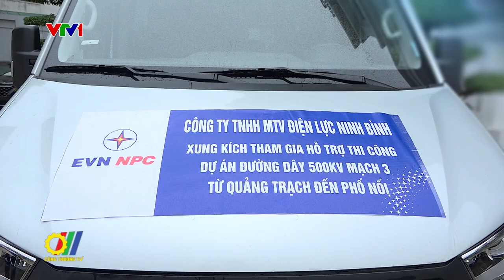EVNNPC: 28 Đội xung kích sẵn sàng chi viện cho đường dây 500kV mạch 3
Trước yêu cầu cấp bách, dồn sức, phấn đấu đúng tiến độ đã cam kết trước Chính phủ của Tập đoàn Điện lực Việt Nam về việc hoàn thành dự án 500kV mạch 3 từ Quảng Trạch - Phố Nối vào ngày 30/6/2024, hàng trăm cán bộ, công nhân viên thuộc đội xung kích - lực lượng tinh nhuệ của các Tổng Công ty Điện lực đã và đang chuẩn bị lên đường tham gia dự án, trong đó có 28 Đội xung kích của Tổng Công ty Điện lực miền Bắc (EVNNPC)...